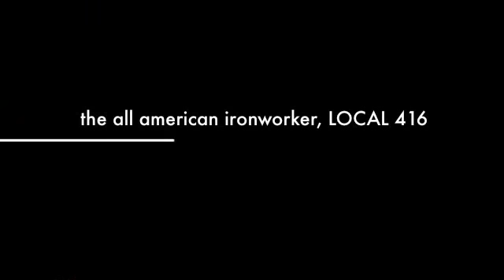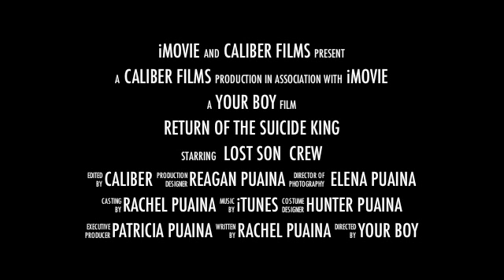the suicide king